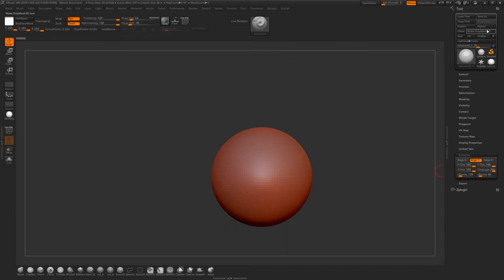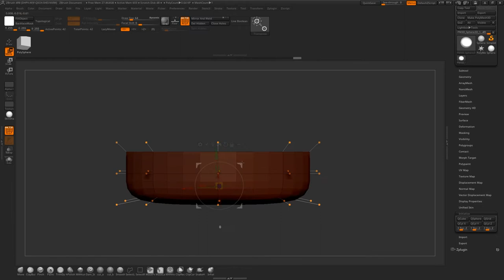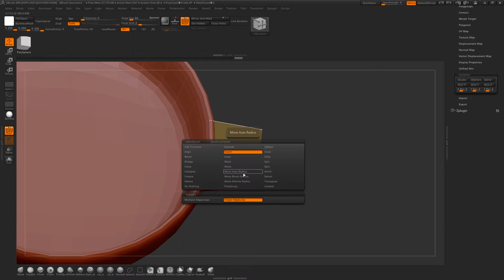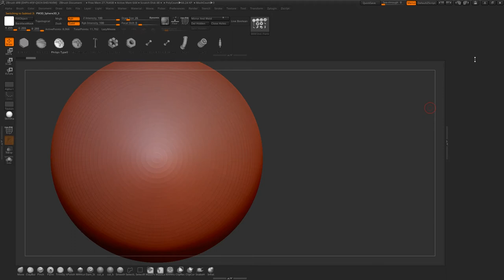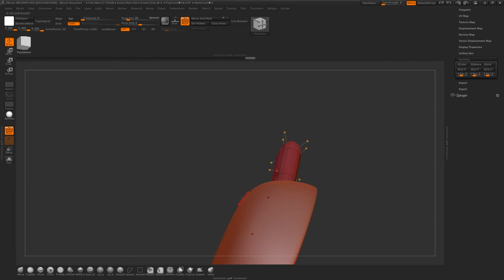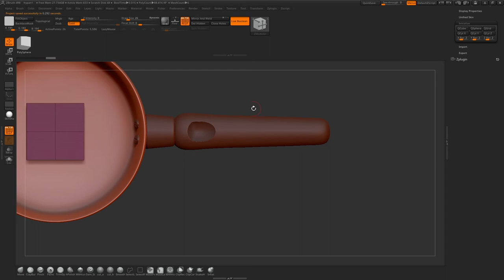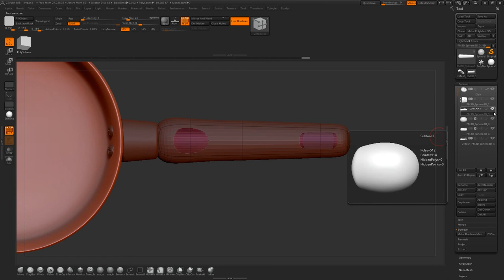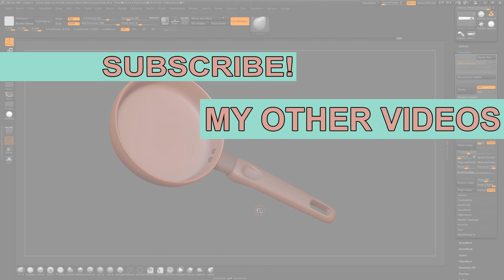zBrush: Model a Frying Pan Tutorial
Today we're having a look at some of the new 4r8 features like Live Boolean Mode to create a simple fry pan based on reference. I'll use a zModeler workflow with Live Boolean and share my current (yet to be improved) workflow and in the process make some mistakes that you can avoid! The main objective is to create a mesh we can then render in Maya with Renderman/Redshift in the next tutorials.